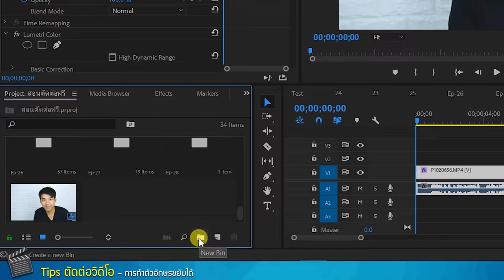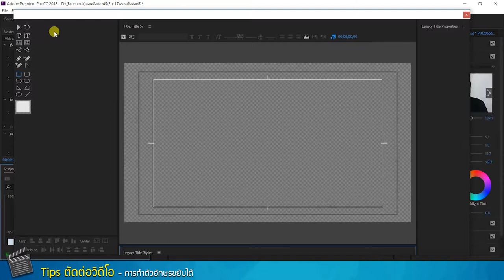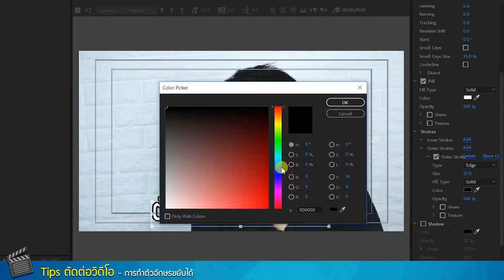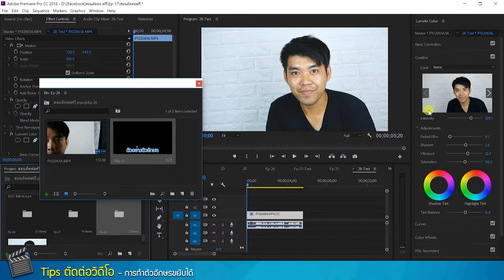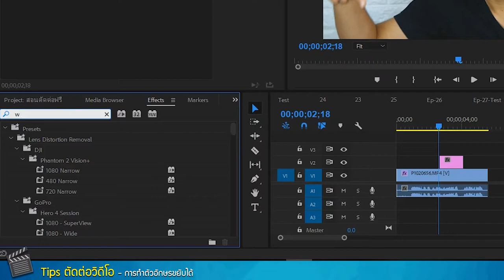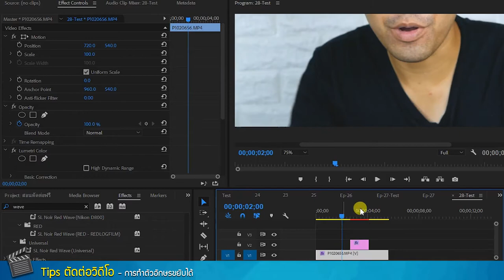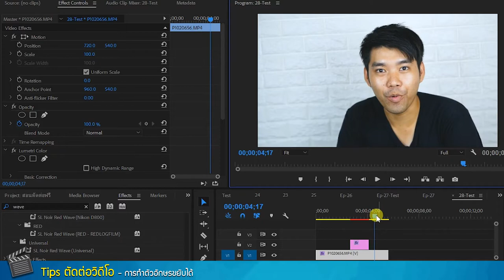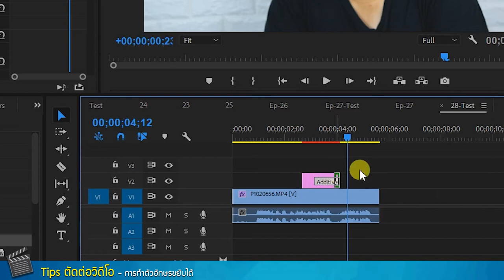สร้างตัวอักษรเคลื่อนไหวในวิดีโอ I เคล็ดลับทำ VDO Content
ลองมาทำตัวอักษรเคลื่อนไหวได้แบบดุ๊ก ดิ๊ก
เพิ่มลูกเล่นให้กับวิดีโอของเรากันเถอะ :-)

➤ ดาวน์โหลดโปรแกรม adobe premiere pro cc รุ่นทดลอง

เพจ: ไม่ยากถ้าอยากตัดต่อภาพและวิดีโอ